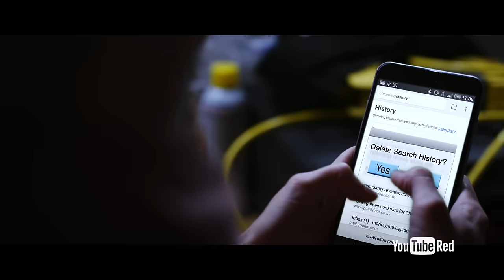If Your Search History Was Made Public | CLIP FROM BAD INTERNET EP 3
One family weathers the greatest disaster that could befall civilization - everyone’s Internet search history is made public.

Featured in this episode:
Oscar Nunez
Joanna Going
Jay Jackson
Brendan Caleb Calton
Celesta DeAstis
Adam Conover
Adam Lustick

If you live outside of the US, for more details on how to watch YouTube Red Originals in your country.